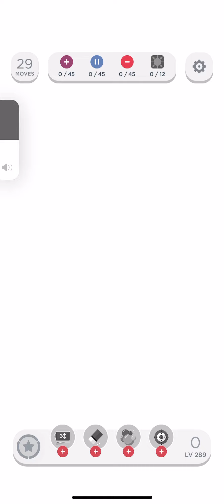Twodots level 289